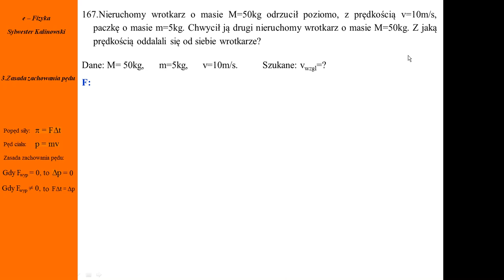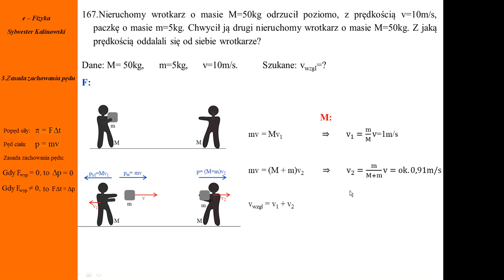Fizyka - Kurs maturalny - Zasada zachowania pędu - zadanie nr 167